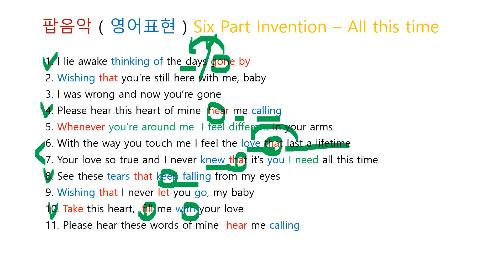팝음악 ( 영어표현 ) Six Part Invention - All this time